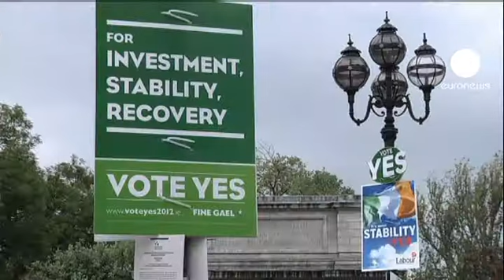Référendum sur la pacte budgétaire européen: le 'oui' l'emporterait en Irlande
L'Irlande devrait dire 'oui' au pacte budgétaire européen, un texte qui vise à instaurer une plus grande discipline en matière de gestion des finances publiques. Le dépouillement du referendum a débuté ce vendredi et à en croire les premières estimations, le camp du 'oui' emmené par le gouvernement d'Enda Kenny, affiche sa confiance. Dès jeudi soir, Dublin affirmait que le pacte devrait être approuvé par près de 60% des électeurs. Les résultats sont attendus dans l'après-midi.

Ce serait donc une défaite pour les partisans du 'non' conduits par les nationalistes du Sinn Fein de Gerry Adams. Pour eux, ce pacte est l'incarnation de la politique d'austérité qui disent-ils, conduit l'Europe à l'échec.

Au coeur du débat, l'une des clauses du traité, qui prévoit que seules les parties contractantes pourront bénéficier à l'avenir d'une aide financière européenne. Un point qui n'a sans doute pas laissé les électeurs indifférents puisque l'Irlande a bénéficié d'un plan de sauvetage de 85 millions d'euros en 2010.